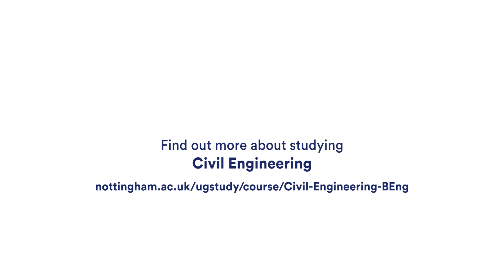Who, what and why UoN Engineering? | University of Nottingham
Civil Engineering student Feroz Anjum tells us about his pathway to university and why he picked UoN Engineering, what support he’s received since arriving and what his plans are for the future.